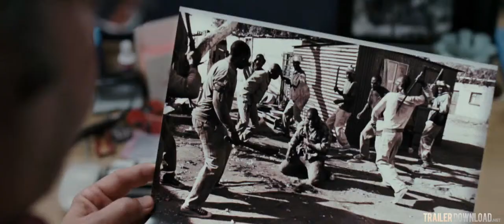The Bang Bang Club Official Movie Trailer (HD)